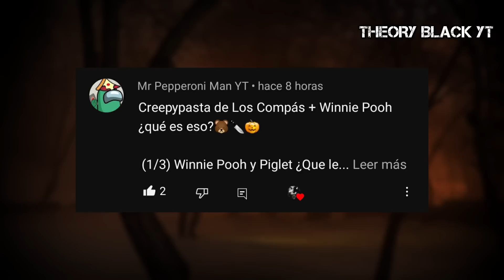✅ CREEPYPASTA DE LOS COMPAS + WINNIE POOH SANGRE Y MIEL ¿QUE ES ESO?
🔴 timba estaba viendo television como lo hace diariamente, hasta que alguien le tocó la puerta, cuando fue a ver quien era, se trataba de el oso cariñoso e amable de winnie pooh pidiendole comida y al menos un rato de hogar, timba aceptó sin esperar lo que pasaria luego...

si leiste la descripcion de este video, dejame este emogi "🎃" en los comentarios, asi te doy un corazon ❣️

los compas
las perrerias de mikecrack
winnie pooh sangre y miel
winnie pooh blood and honey
creepypastas